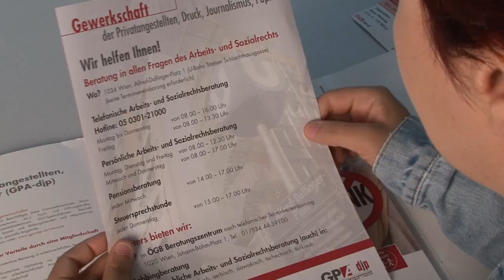GPA-djp: Für alle die mehr wollen!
Die Gewerkschaft der Privatangestellten, Druck, Journalismus, Papier ist die größte Gewerkschaft Österreichs. Sie hat 270.000 Mitglieder und verhandelt jährlich ungefähr 175 Kollektivverträge für über 1,2 Millionen Menschen.

Gewerkschaftsmitglieder profitieren von vielen Leistungen und Services: jährliche Gehaltserhöhungen, Urlaubs- und Weihnachtsgeld, kostenlose Beratung in arbeits- und sozialrechtlichen Fragen, kostenloser Rechtsschutz in arbeitsrechtlichen Streitfällen und Vertretung vor dem Arbeitsgericht sowie vieles mehr!